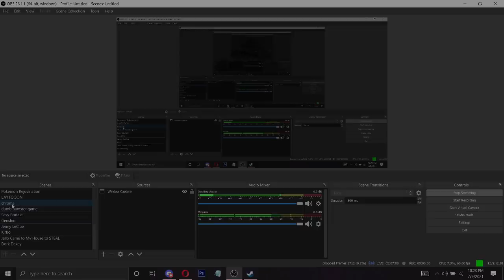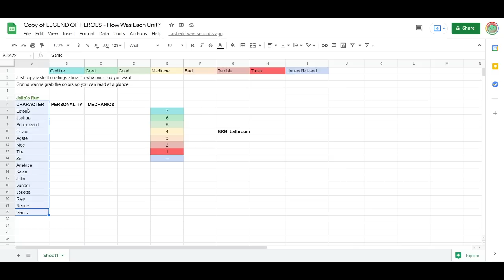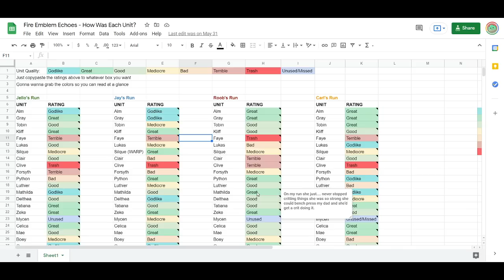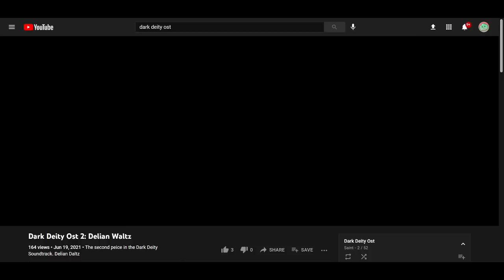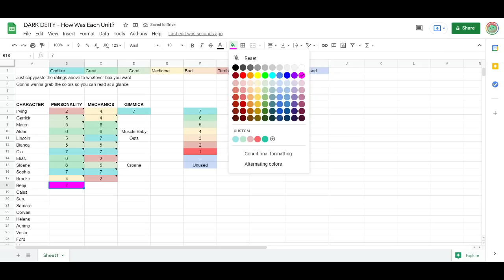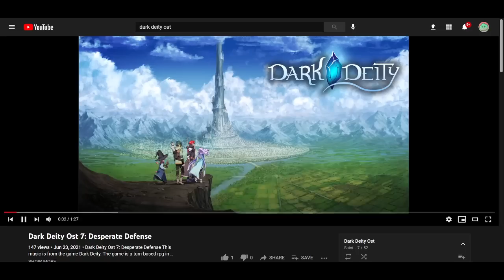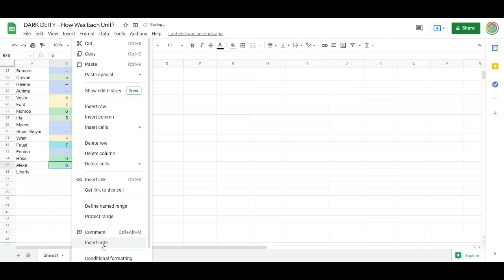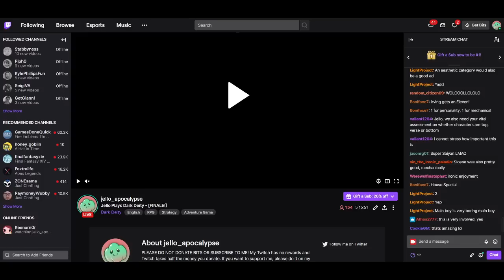Jello Plays Dark Deity! - FINALE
Jello plays this FE Style game (wow he is also a VA in it! im so proud)